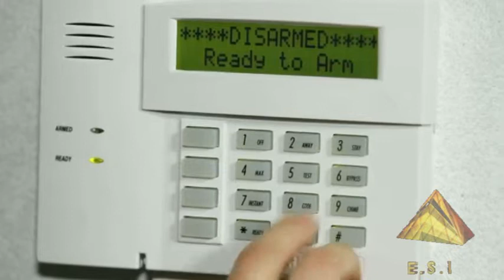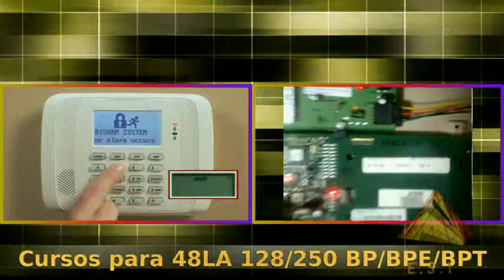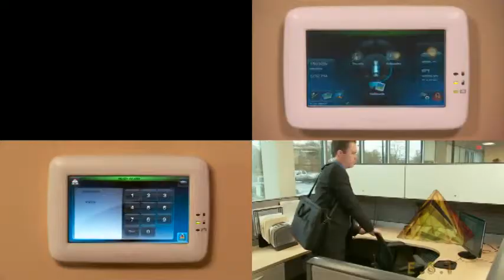Curso e Treinamento Programação alarme linha Vista Honeywell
As centrais da linha Vista (48LA,50,128,250) são as mais usadas no Brasil em grandes clientes/condomínios de luxo/grandes empresas. Com um mercado fechado e público exigente estas centrais de alarme da Honeywell permitem uma confiabilidade sem igual operando há mais de 30 anos no mercado Ademco.

Nossa empresa possui serviços de treinamento e curso Online/Presencial para todas essas centrais. Material exclusivo e treinamento com material oficial e baseado na prática.

Cursos para técnicos Cpf o empresas Cnpj Temos treinamentos Online para todo Brasil também.